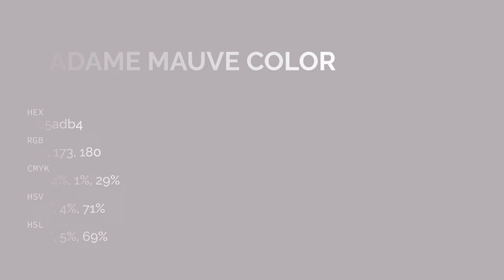Madame Mauve color b5adb4 hex color - Violet color - Cool color b5adb4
What color is Madame Mauve ? b5adb4 hex color - Violet color - Cool color b5adb4

Hex b5adb4 Color Code is also known as Madame Mauve color.

Hex b5adb4 Color code in RGB color code model is created after adding 70.98% red color, 67.84% green color and 70.59% blue color.
Hex b5adb4 Color code in CMYK color (process color) code model is generated after subtraction of 0% cyan, 4% magenta, 0% yellow and 29% black.